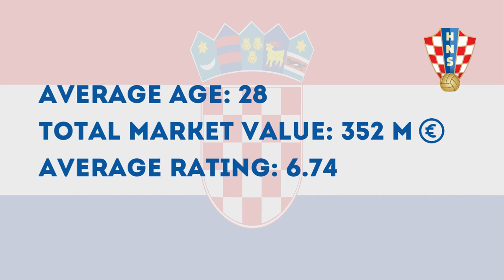Croatia squad for the 2022 FIFA World Cup in Qatar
The Croatian national team fell in love with millions at the World Cup in Russia. However, the silver medalists of the 2018 World Cup, who have been coached by Zlatko Dalic for the fifth year, are not among the main contenders for victory in Qatar. It is unlikely that the Croats will be able to repeat the achievement of four years ago, but then what should we expect from them? Let's figure it out.

Place in the FIFA ranking: 12

Achievements in the 21st century: silver at the 2018 World Cup

Cost of the train: 369 million euros

How did you get to the 2022 World Cup
The Croatian national team qualified for the World Cup in Qatar from the first place of Group H, where it was competed by the national teams of Russia, Slovakia, Cyprus, Malta and Slovenia. From the latter, the Croats suffered the only defeat in the selection, winning seven matches and drawing twice with Slovakia and Russia. The difference between goals scored and conceded is 21:4.

Modric, Perisic and Pasalic became the top scorers of the national team, scoring three goals and making two assists. At the same time, the Croats scored at least once in eight of the last ten qualifying games.

The composition of the Croatian national team is quite old, the average age is 27.6 years, the main backbone is veterans. Zlatko Dalic is true to himself and calls up experienced players to the national team, only in places diluting them with youth. What are the prospects for this roster?

Croatia's squad for the 2022 World Cup
Approximate composition:

Scheme: 4-3-3

Goalkeeper: Levakovich

Defenders: Juranovic – Lovren – Guardiol – Stanisic

Midfielders: Kovacic – Brozovic – Modric

Forwards: Perisic – Kramaric – Vlasic

Zlatko Dedic's game of four defenders, at first glance, seems reliable. This is evidenced by the latest selection results. But when you play with teams of the level of Cyprus and Malta, you should not expect anything else. However, everything was not so bad in the League of Nations, with the exception of an unexpected home defeat by Austria with a score of 0:3. In defense, there are veterans who played at the 2018 World Cup, but there are also new faces, such as the promising Guardiol, Sutalo, Erlic, Sosa and Stanisic. It is clear that Dalic will combine the experience of old men and the talent of young football players until he comes to a common denominator by the start of the World Cup.

The midfield is headed by Luka Modric, the 37–year-old captain of the national team and the owner of the Golden Ball. He has no less famous players as assistants: Kovacic, who plays at Chelsea, Brozovic from Inter, Perisic from Tottenham, the promising Susic from Salzburg. Vlasic and Pasalic can also play an important role in midfield or take a place in the offensive line. The coach of the Croatian national team definitely has a good selection of attacking style players.

With such a midfield and at the tip of the attack, it is comfortable to play, here at the disposal of Dalic Orsic, Livaya, Budimir, Petkovic and, of course, Kramaric is the most productive player of the current national team in the forward position.

Mateo Kovacic (Chelsea) - 42 million euros

Four-time winner of the Champions League with Real Madrid and Chelsea. In the national team, Matteo is rarely distinguished by effective actions, but he is good at both creation and destruction.

Marcelo Brozovic (Inter) - 40 million euros

Another leader of the Croatian national team, the main player of Inter, who knows how to realize moments at the right moment. However, at the 2018 World Cup, he was able to distinguish himself only with an effective transfer. Will it be more noticeable this time?

Josko Guardiol (RB Leipzig) - 35 million euros

The central defender, for whom Chelsea offered Leipzig as much as 90 million euros, but the German club was able to keep the guy and signed a contract with him until 2027. The hope and future of Croatian football, one of the most promising players at the disposal of Zlatko Dedic.

In Group F, Croatia will face Belgium, Canada and Morocco. Given the difference in class, "checkers" should go to the playoffs. Further , according to the regulations, the Croats will play with the first or second place of the quartet E. Germany, Spain, Japan and Costa Rica play in this group. Therefore, it is very likely that already in the 1/8 finals, Dalic's team will get to one of the favorites of the entire tournament. It will be extremely difficult to go further. The Croats have lost a number of players compared to the last World Cup. Many of the former heroes have completed their careers in the national team. A rather unambiguous situation is emerging. Exit from the group is likely, as is relegation in the first round of the playoffs.